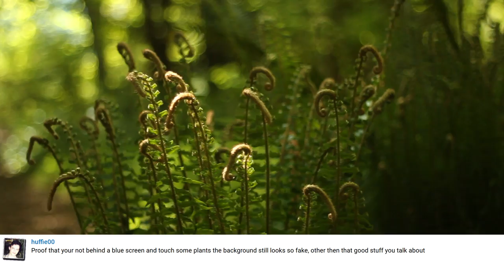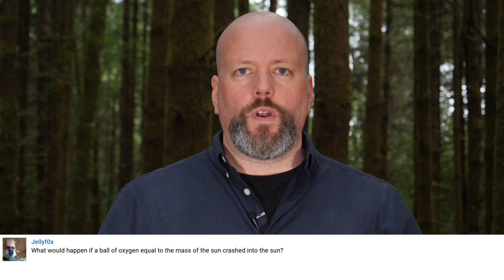Q&A 23: Black Hole Lagrange Points and More...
In this week’s Q&A, Fraser talks about capturing comets, finding Lagrange Points around black holes, and what would happen if you crashed a whole lot of oxygen into the Sun.